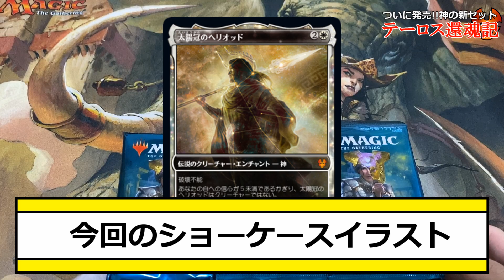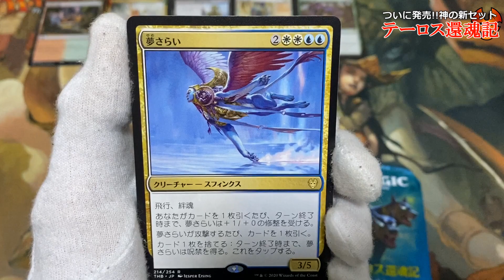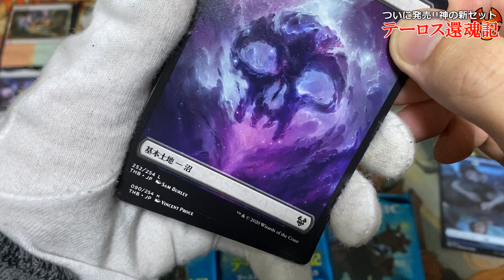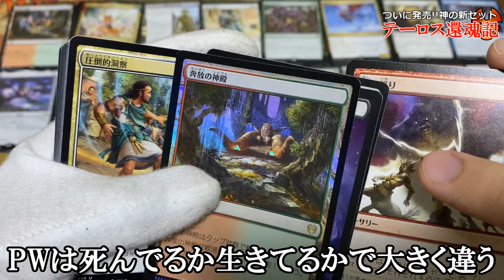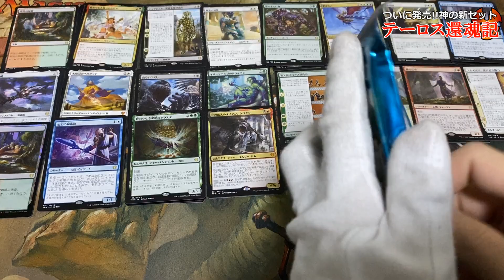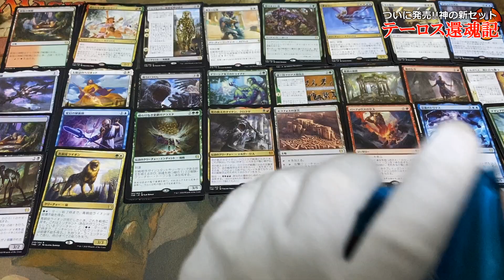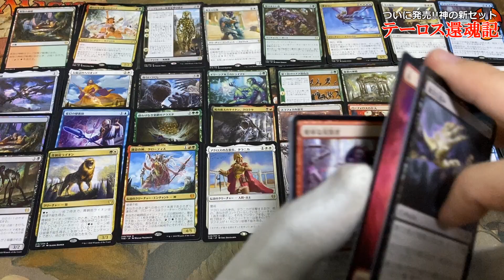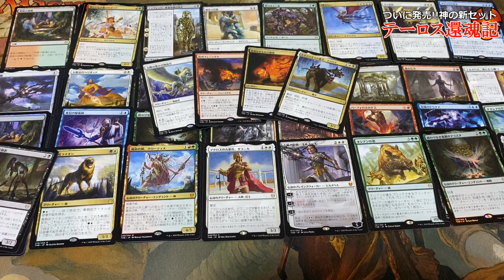【MTG】テーロス還魂記BOX開封リベンジ、一箱で満足！【開封大好き】